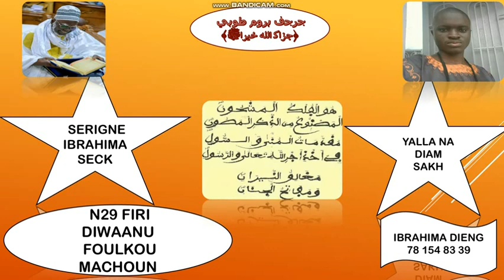N29 FIRI DIWAANU FOULKOU MACHUN SERIGNE IBRAHIMA SECK